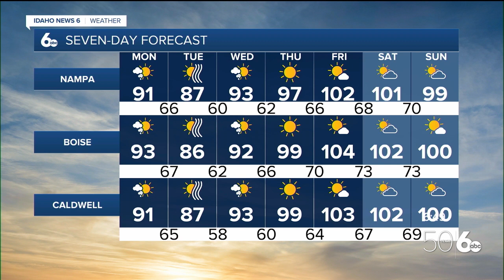Sophia Cruz's Idaho News 6 - 7/29/2024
Smokey and cool conditions continue, with rain chances and heat on the way.